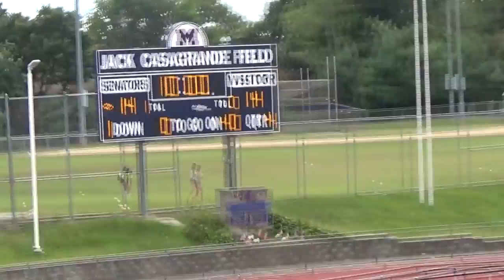2015-09-12 8U Meriden vs Norwalk Bad Call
Referees called a wrong first down.

Meriden scores a touchdown, making the score Meriden 14 - Norwalk 7. 2 minutes 36 seconds remaining in the game.
Norwalk starts on the 40 yard line
1st down - Run play to the 42 yard line.
2nd down - Misscommunication, tackled in the backfield on the 32 yard line.
Time out by Norwalk
3rd down - Pass play to the 41 yard line.

Referees signaled a first down, even though they still needed 9 more yards.

Chains were moved to show the new first down.
1st down - Incomplete pass
2nd down - Norwalk runs for a touchdown, making the score Meriden 14 - Norwalk 14.